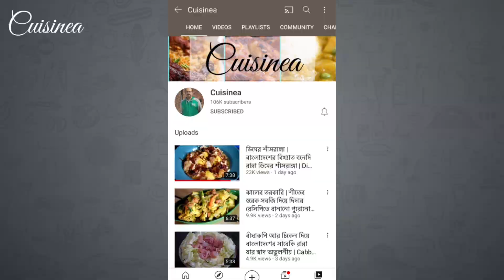মাছের ঝোল কি আর রোজ ভালো লাগে